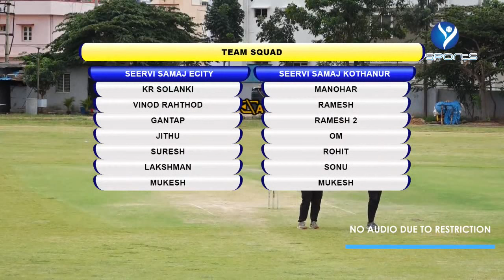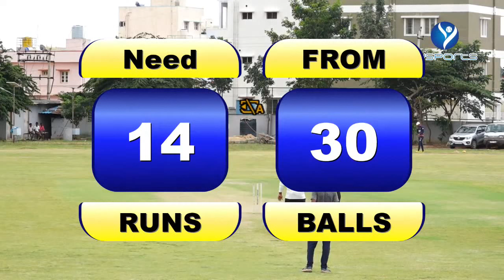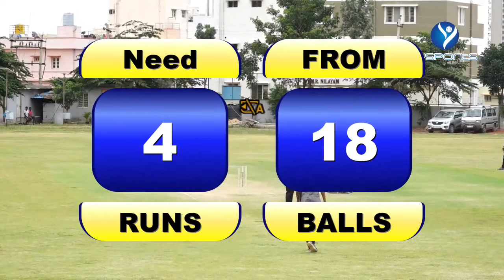SEERVI SAMAJ KOTHNUR VS SEERVI SAMAJ E-CITY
YSPORTSLIVE